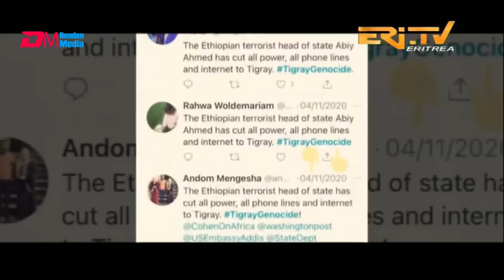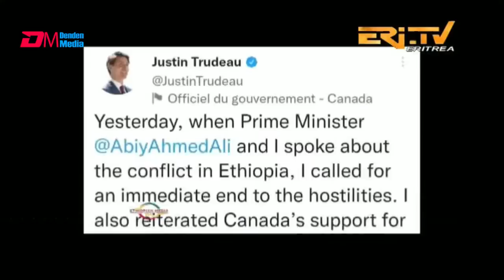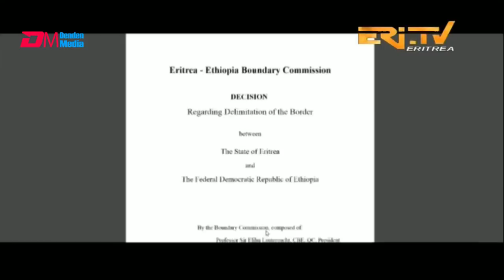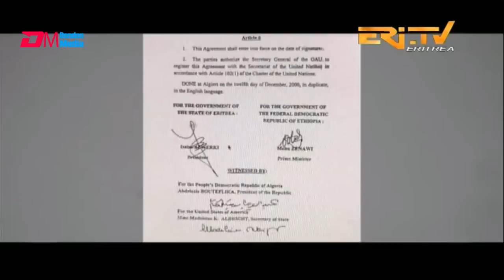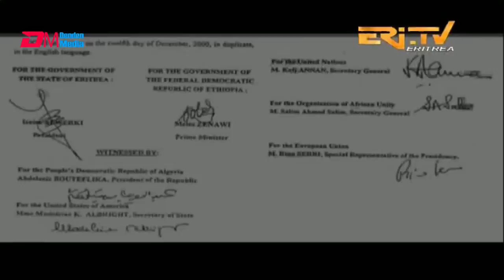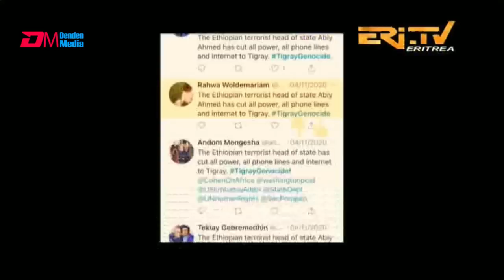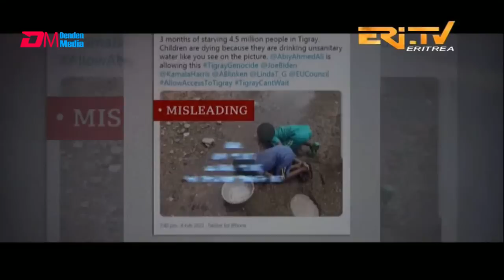ንብዓት ሓርገጽ - ሰነዳዊ ፊልም | Crocodile Tears - Eri-TV Documentaries